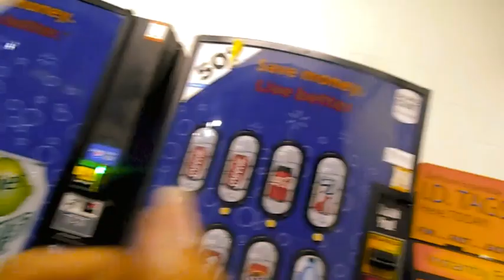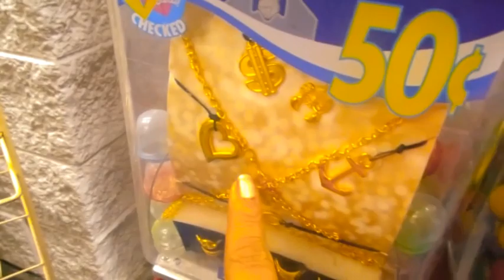COME HANG OUT WITH ME & BABE AT WAL-MART